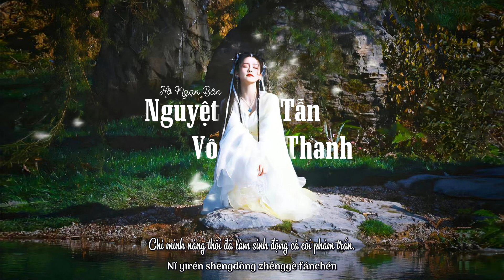[Vietsub - Pinyin] Nguyệt Tẫn Vô Thanh - Hồ Ngạn Bân || 月烬无声 - 胡彦斌 || OST Trường Nguyệt Tẫn Minh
"Nơi bến U Minh dù có bao nhiêu chấp niệm cũng đều uổng phí.
Đem trái tim trầm sâu vào biển thời gian hoang vu.
Vui giận bi sợ, tội ác, dục vọng, thù hận,
Đều do tình mà ra."
Video được làm bởi Yên Vũ Trường An, vui lòng không reup và mang bản dịch đi dưới mọi hình thức!
Ca khúc: Nguyệt Tẫn Vô Thanh
Thể hiện: Hồ Ngạn Bân

Lời: Trương Tịnh Di, Vương Dực Vinh
Nhạc - Biên khúc: Lưu Huyền Đậu
OST Trường Nguyệt Tẫn Minh
♪ Pinyin:
Měi yī duì cān chén běn shì gūdú de línghún
Zhǎnzhuǎn chénlún bèi qíngsī qiú kùn
Yīnguǒ tài shēnchén
Duì jù sàn chōng'ěrbùwén
Cuò zài tiānyì pàn nǐ wǒ lí fēn

Ài shì chéngwéi nǐ ài de rén
Shì ài nǐ ài de cāngshēng
Shìfēi fēnfēn bùguò wèn
Zhǐ jiāng xīn qiú kùn

Yuè jìn wúshēng
Xiào shēnqíng chī chǔn
Wǒ gūshēn biàn xún nǐ de cán hún

Míliú de wēncún
Xiāoróng xǔguò de yúshēng
Xīnkǒu míngkè shì ài nǐ de téng

Yě quán yì quánshēn
Wèi nǐ diānfùle xíng shén
Luòxuě wú hén wǒ bānbó chóngshēng

Suì gǔfěn shēn huā luò yīshùn
Mèng bùgān liú wǒ yīrén
Xǐ nù āi jù è yù hèn
Jiē yóu ài yánshēn

Yuè jìn wúshēng
Qīngxǐng tài cánrěn
Nǐ kě céng liúliàn wǒ de shēn wěn
Nǐ kě céng dòngqíng nǎpà yī fēn

Yōumíng dù duōshǎo zhí niàn jiē wǎng fù
Jiāng xīn nì zài shí hǎi huāngwú

Yuè jìn wúshēng
Qīngxǐng tài cánrěn

Nǐ yīrén shēngdòng zhěnggè fánchén